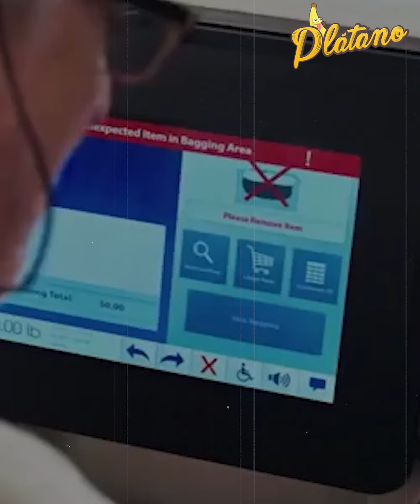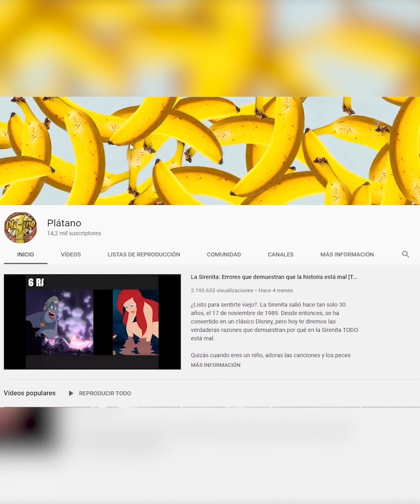Famosos que están en la quiebra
Estos famosos están en la ruina y seguro los conoces. Al parecer la fama no les sentó bien y hoy están en bancarrota.